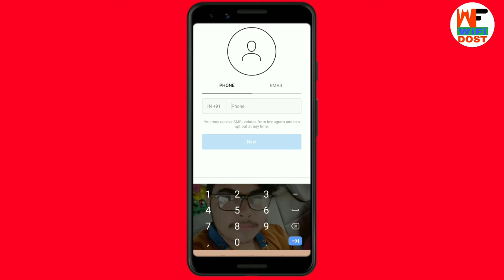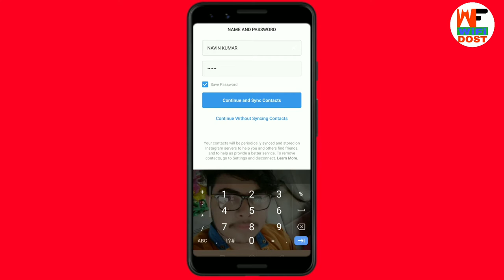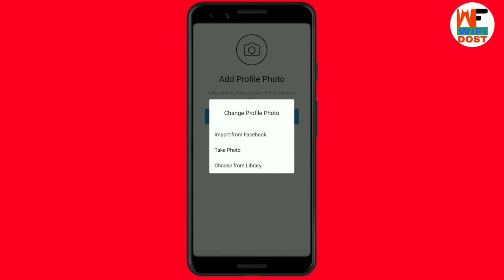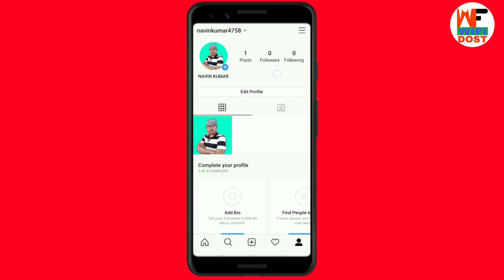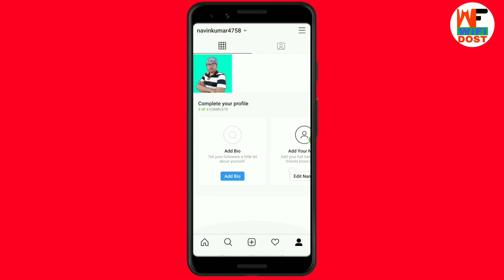Instagram id kaise banaye | Instagram account kaise banaye | Instagram ki id kaise banaye